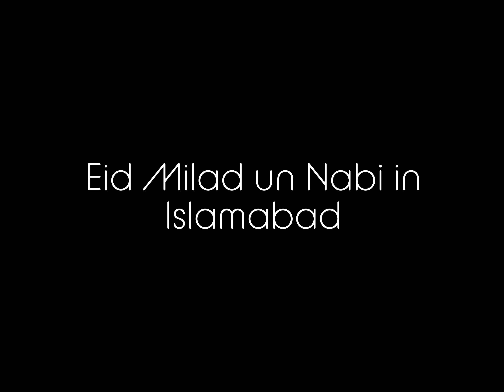Eid Milad Un Nabi | Islamabad The Beautiful